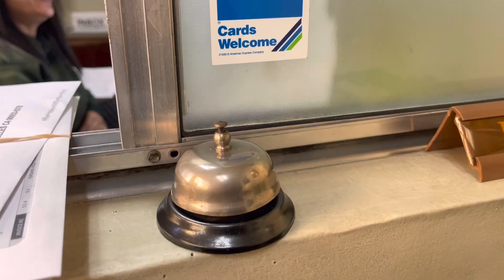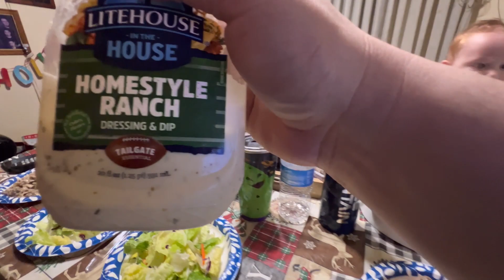Daily Vlog Day 14: Matthew is Eating Solids / The Routine of Life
WHAT IT DO EVERYONE, and welcome back to the Daily Vlog, If you new here make sure you subscribe to Dee and Me and Kidult TV for more theme park vlogs.

KIDULT*TV
11721 Whittier blvd box 187

PROUD CHANNEL MEMBERS:
Sarah P.
Brian G.

Sarah P.
Brian G.